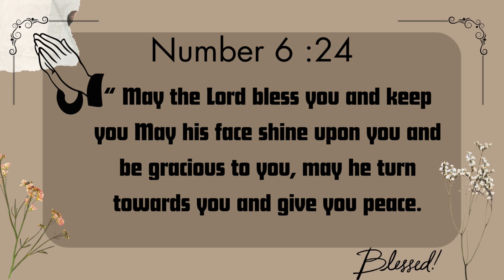How Many Days Can I Go Without Food? Fasting Feb Day 5.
Hi my name is Mars I’m the Amazing Alpha. I am a heaven Citizen sent on Earth on a mission to fulfill God’s purpose. My mission is to make sure the Good News is Learned,understood and Applied. This mission seems impossible but with the Lord all things are possible.

Join Boom Nation a Winning Nation is a Blessed Nation where we Protect Women hood and Promote  Men hood because whatever that you Celebrate you Elevate.

Every day Amazing Content to transform your mind , body and Spirit into a Kingdom Citizen.

Honesty  Is Our Top Policy.